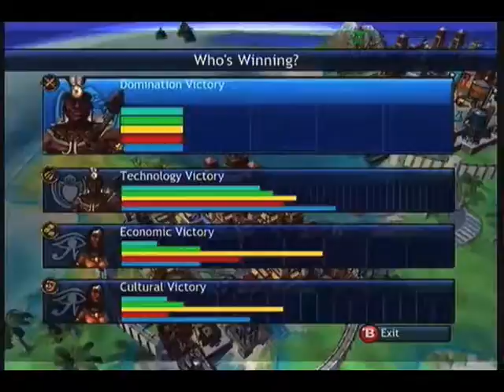Let's Play Civilization Revolution Zulu Part 09